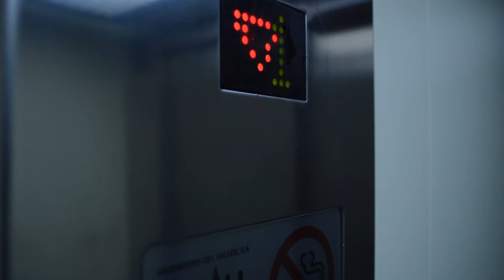Elevator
An elevator lower two floors and opens its doors
Un ascensor baixa dues plantes i obre les seves portes
Un ascensor baja dos plantas y abre sus puertas
Un ascenseur deux étages inférieurs et ouvre ses portes
Ein Aufzug unteren zwei Etagen und öffnet seine Türen

(copy and paste this link to your browser then use the video as you wish. CC Attribution license, that means you can use the video whatever you need, educational, personal, fun, commercial, but you have to mention explicitly "20 seconds channel" source).

Thank you for whaching us and have fun!

The 20" channel Team - Let us be your push to creativity